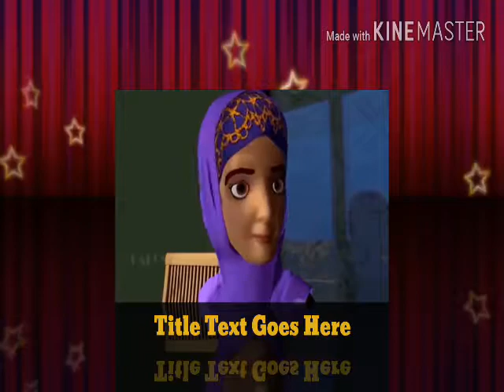Allah o khaliquna Allah o raziquna hamd in Urdu animated cartoon